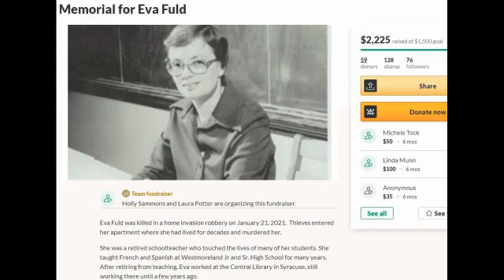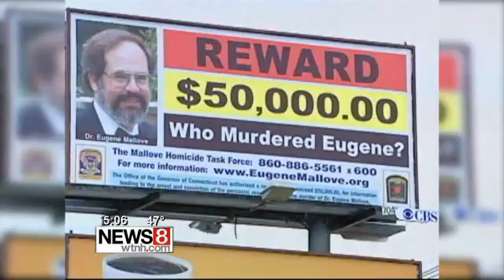The Engineering That Built the World 2021 Trailer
It looks at iconic structures such as the Golden Gate Bridge, the Panama Canal and the Transcontinental Railroad. The Engineering That Built the World History Channel TV Series commercial is after the news report.
Cast: Ian Karr, Ludovic Hughes, Andrew Sykes